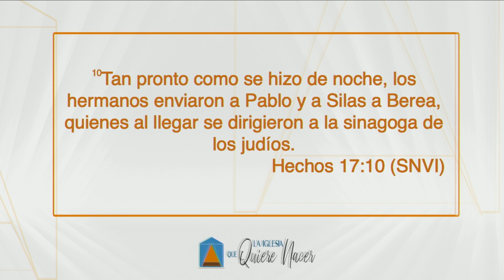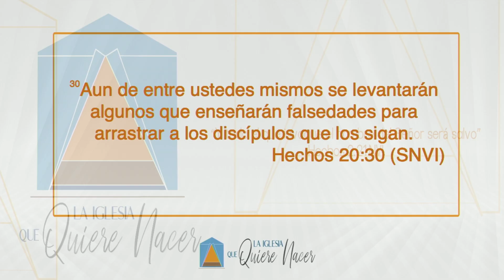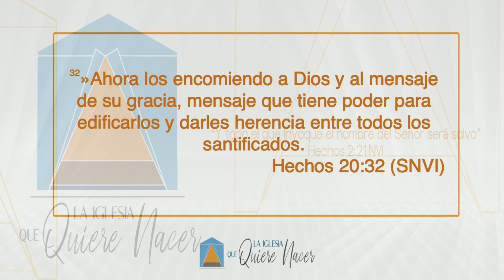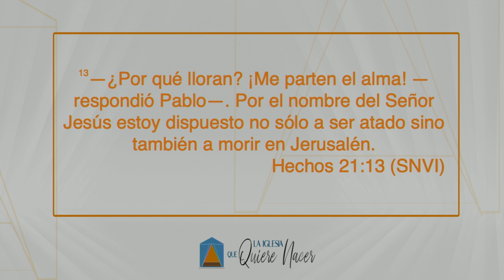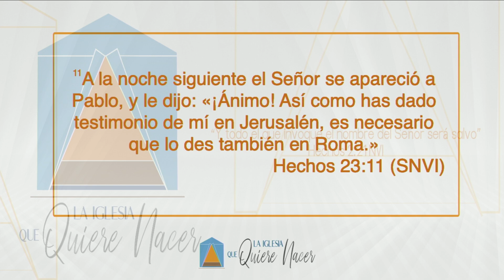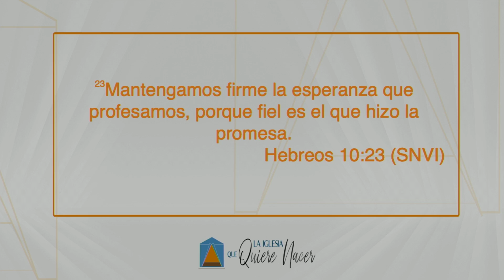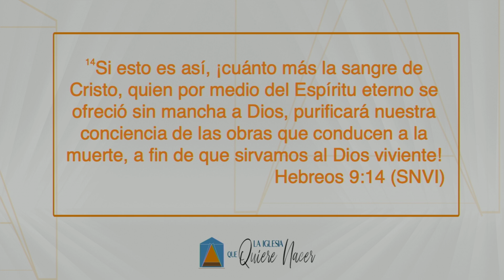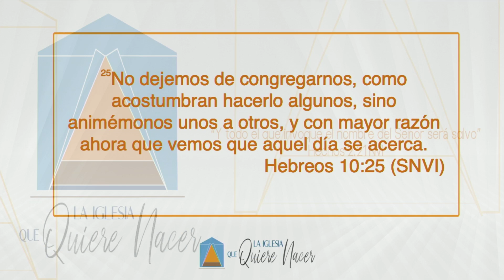PR WILSON DIAZ LA IGLESIA LIBRE